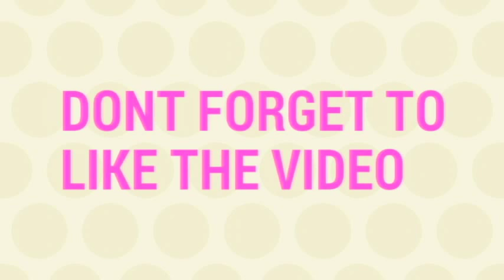How to Make Crochet Tassels For Fancy Sarees | Trendy Saree Edging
1. Red Velvet Folding 16 Earrings Organizer Box
2. Combo of Earring Case Travel Box -Keeps upto 8 Pair Earings & Ring Case Travel Box
3. Pack of 2 Multipurpose Folder Earring box Ring box case jewellry pouch Travelling Box

1. 6 Grids Multipurpose Transparent Plastic Storage Box
2. Adjustable Multipurpose Plastic Storage Box for Jewelry

1. Jewelry making complete tool combo set- All cutters & Pliers
2. Jewelry making cutter & pliers combo set

Happy Crafting !!!

♥ ♥ ♥ ♥  Spread Love  ♥ ♥ ♥ ♥